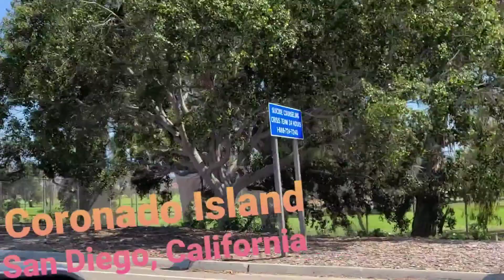When is the best time to visit Coronado Island, San Diego, California? | Overlooking View (Valentus)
When is the best time to visit Coronado Island, San Diego, California?

There isn't a bad time to visit Coronado, California but it is most popular in the summertime, thanks to the gorgeous sunshine and lack of humidity. It's during this time of the year, that people sunbathe and enjoy the ocean most on area beaches. If you prefer smaller crowds, try visiting in the offseason which is early spring, fall, and winter outside of major holidays. Speaking of holidays, the historic Hotel del Coronado is the place check into between roughly Thanksgiving and New Year's Day with all of its holiday activities including an oceanside ice rink.
People use still use the beach, albeit a bit differently, in non-summer months. You can still swim and sunbathe if weather permits but the ocean temperatures might be a little chilly.

San Diego is a city on the Pacific coast of California known for its beaches, parks and warm climate. Immense Balboa Park is the site of the renowned San Diego Zoo, as well as numerous art galleries, artist studios, museums and gardens. A deep harbor is home to a large active naval fleet, with the USS Midway, an aircraft-carrier-turned-museum, open to the public. downtown